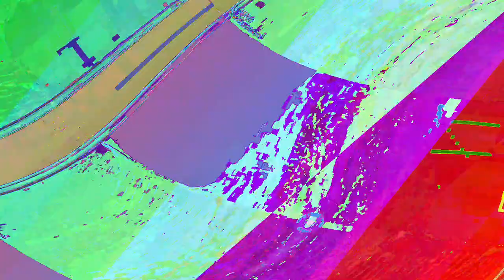[EPILEPSY WARNING] Movie 23 06 09 16h11m28s